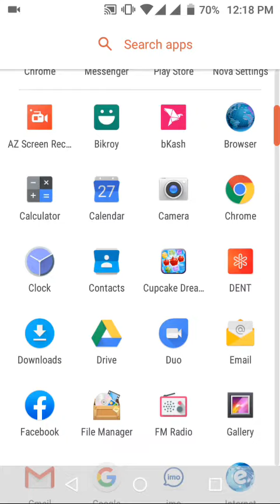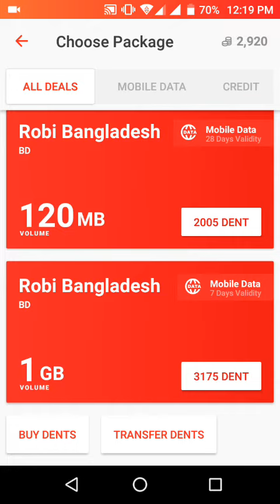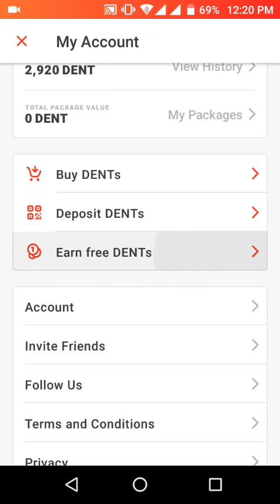শুধুমাত্র রেজিস্টার করে ১০০ টাকা বোনাস নিন বা ১জিবি নেট সবাই পাবেন